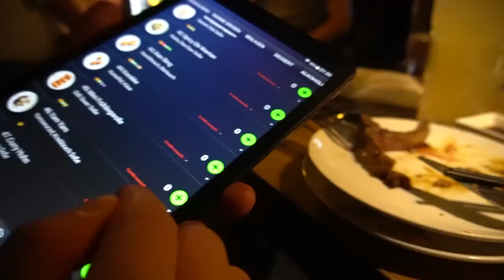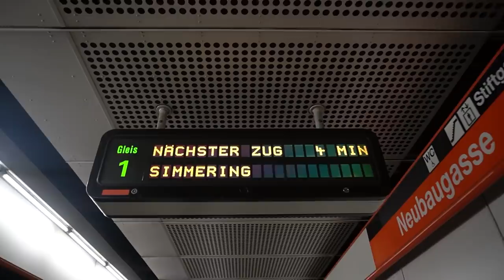Der Wien Log | DAS GYM | Powerlifting | Intelligent Strength Wien | VLOG | Schönbrunn | Kurztrip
Hier das ergänzende Video zu dem Trip in DAS GYM. Ich zeige Euch ein wenig, was man fernab vom Gym noch in Wien so machen kann. Die Stadt ist einen Kurztrip auf jeden Fall wert!

⮩ Mein Kamera Equipment & auch die Leggings die ich trage findest Du